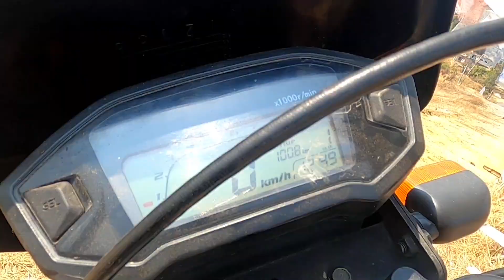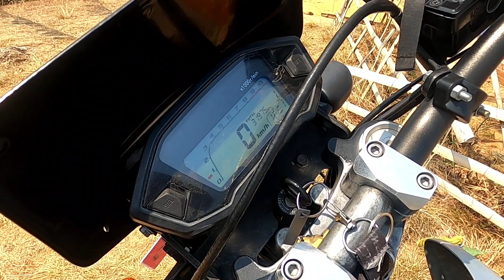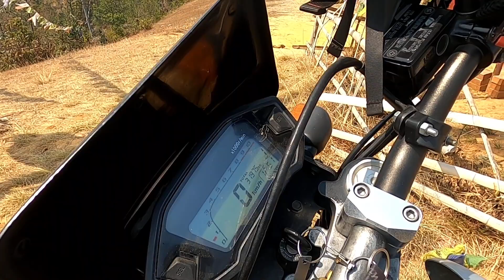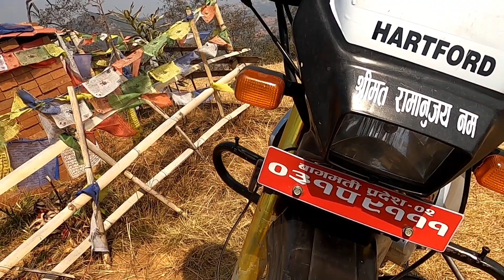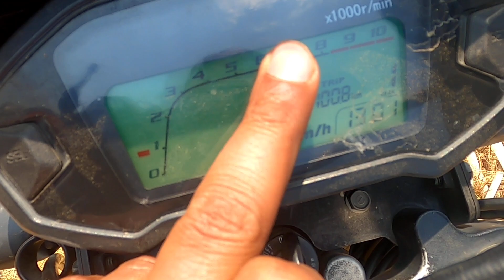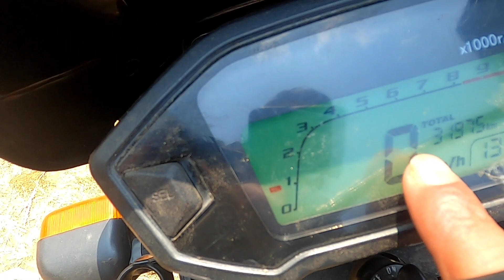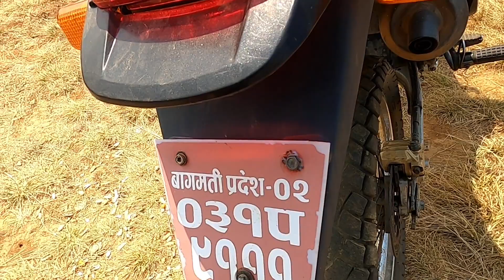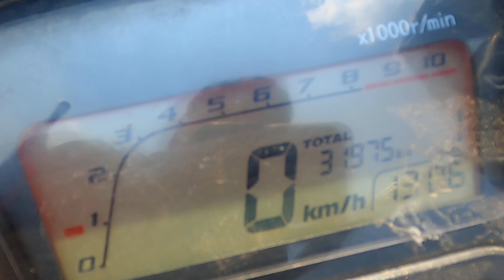Vr 150h ownership review || DON'T BUY without watching this video||After 45000KM+ ||2.5Years